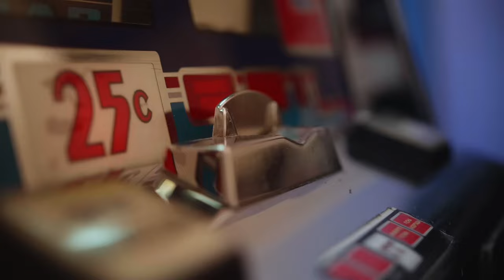SSC WPFL SlotMachine